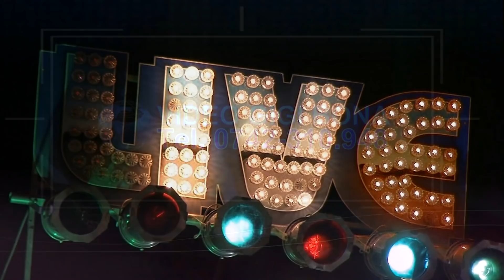Luci Lădariu și Formația Nicușor Țunea Band Miri Ramona și Ioan Obreja Brau 2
Nași fam. Preot SURU Mihai Petru și Elena (Parohia Oțelu Roșu), miri: Maria Ramona și Ioan (Obreja). Filmări: Gigi Bona, tel.